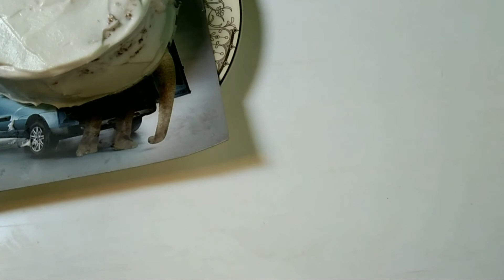চুলাই তৈরি ২টি ডিমের স্ট্রবেরি কেক ||2 ingredients Chocolate Birthday Cake For Mom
Hey friends today's recipe is a Lock-down birthday cake, you'll just need few ingredients to make this Birthday cake for your beloved family and friend's birthday to surprise them and make them happy. In My Mother's birthday and it was a good surprise for him. the best thing about this cake is it taste so good I mean you don't have to measure flour, cocoa powder, sugar, and baking powder separately then bread eggs and butter in a bowl, etc .you just have to crush biscuits which contain everything you need to make a cake and mix milk and a raising agent in it and bake it in a pot directly on stove super easy peasy. if you follow my instructions carefully you'll find this cake the softest and yummiest cake you have ever eaten that requires much less work to bake it.